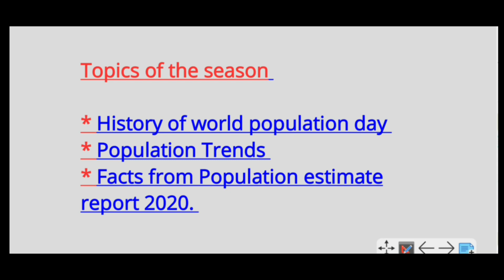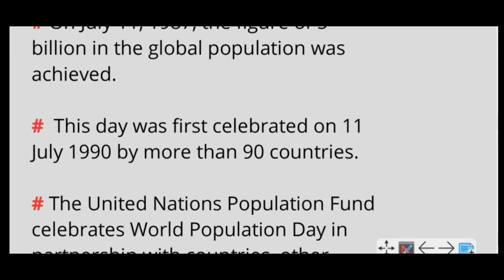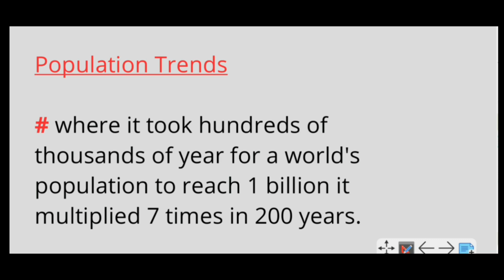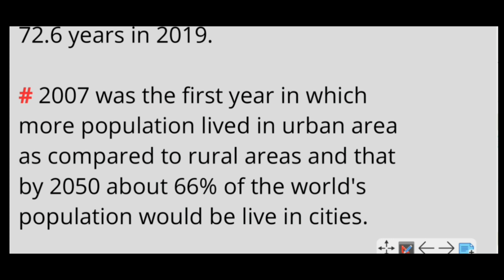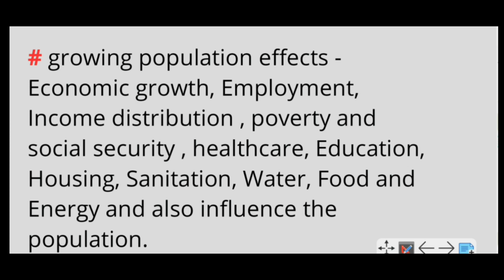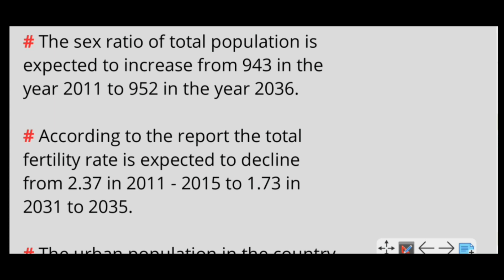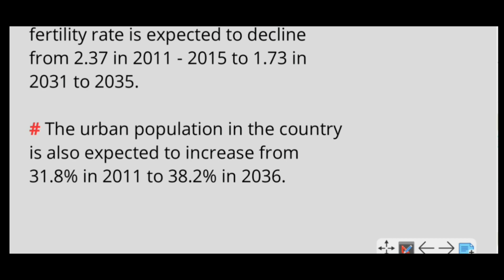World Population day - History, Trends, Facts and survey.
This video contains history, Trends, Facts, and important information about Population and world population day.

Shinzo Abe -